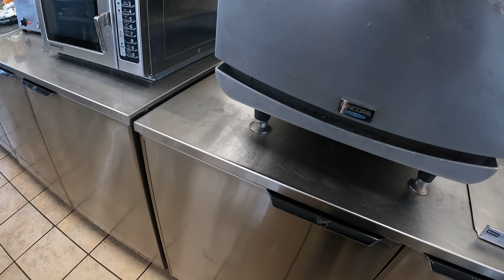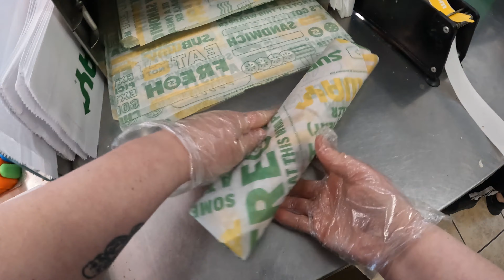Subway POV Lunch Rush, Picking The Right Sub.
Subway POV Lunch Rush Picking The Right Sub. Sometimes it takes some time to think of a Sub you want. Nothing wrong with that! Do you miss the Subway whole chicken breast?